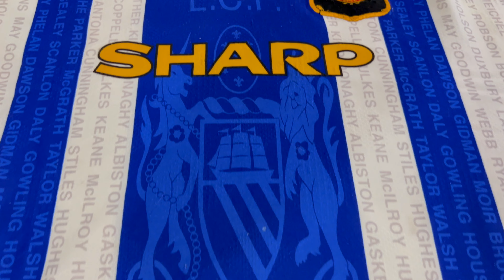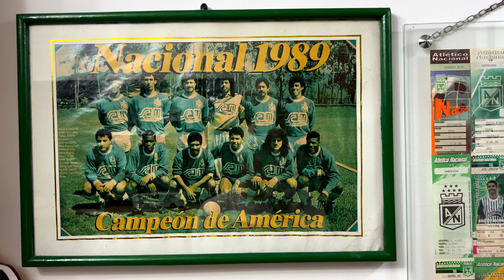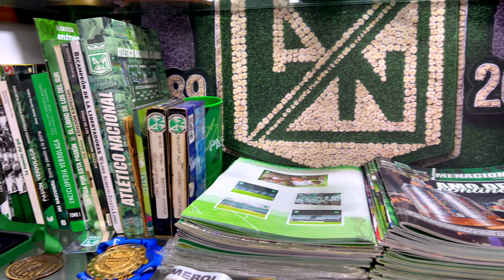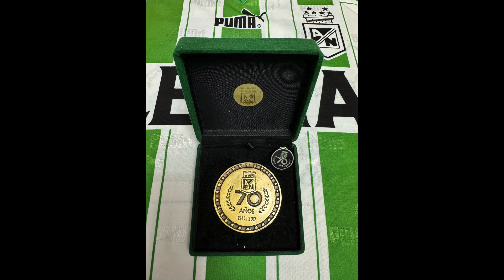(Para coleccionistas) Pasión compartida: ¡La increíble colección de camisetas de fútbol de mi padre!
En este video, mi papá y yo te enseñamos su colección de camisetas de fútbol. La verdad, me siento muy feliz de poderte mostrar esta colección porque es una pasión que comparto con mi padre y, aunque no somos coleccionistas profesionales, su colección es demasiado buena en mi opinión.
Te mostramos sus camisetas de Atlético Nacional, sus camisetas de equipos de fútbol internacional, su bar dedicado al fútbol y su colección de artículos relacionados con el Atl. Nacional.
Es un video bastante largo, pero estoy seguro de que te sorprenderá más de una de sus camisetas y artículos coleccionables. Así que acompáñanos a descubrir su colección y espero que te guste el vídeo.
Déjame saber cuál es tu favorita en los comentarios.

Intro: 0:42
Camisetas del mundo: 1:31
Camisetas de Atl. nacional: 25:50
El rincón verde: 30:20
Más camisetas históricas de Atl Nacional: 35:13
Museo Futbol Rock: 43:33

Info de Museo Futbol - Rock

Dirección: Carrera 80 # 32EE-77 Mall la 33, Medellín, Colombia